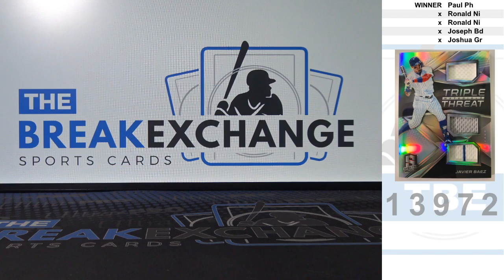RAZZ - 2017 Spectra Triple Threat Materials Javier Baez /149 (Break ID: 13972)